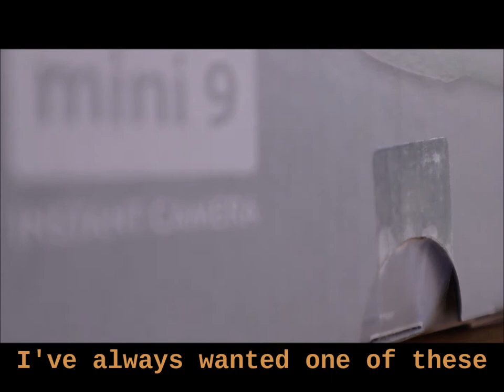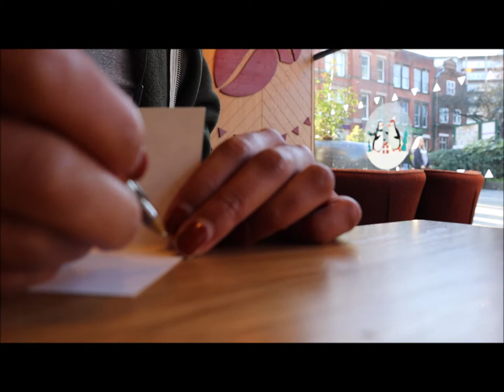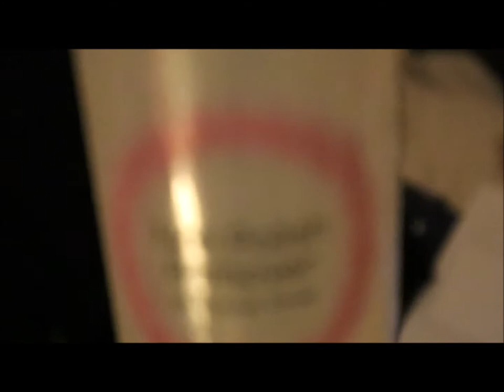It's the Little Things - Birthday Prep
Oh hello :)